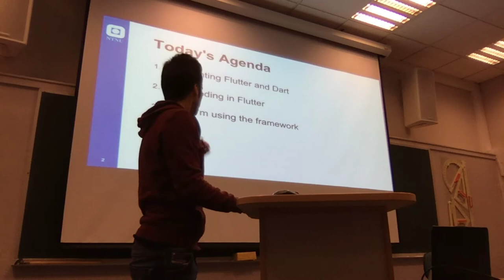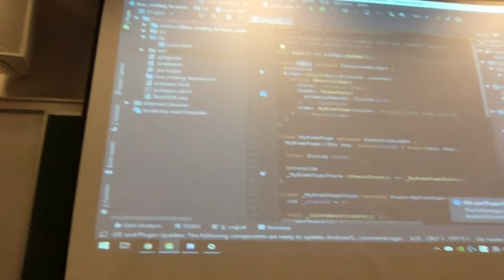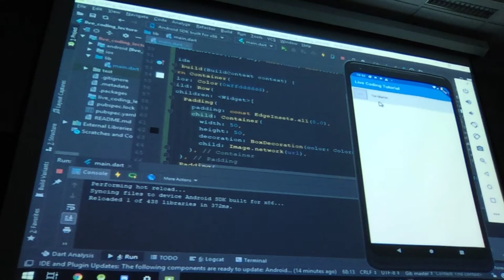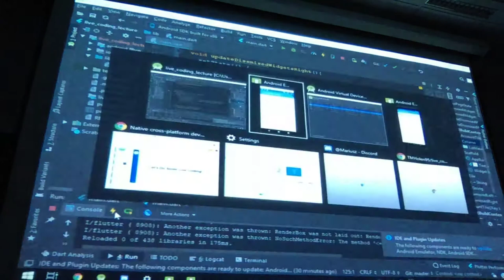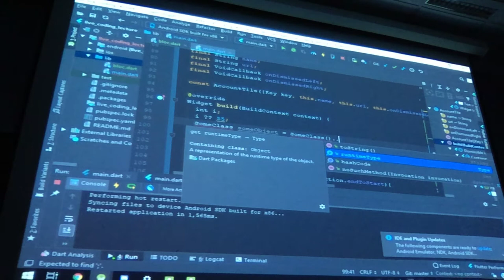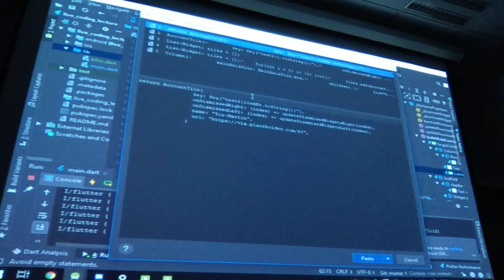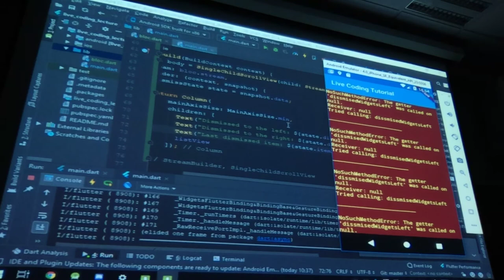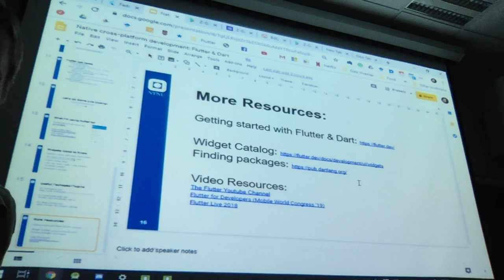IMT3673 Mobile: Introduction to Flutter and Dart.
Flutter and Dart. New kids on the mobile development stack. Will this become the future of mobile development? Strong, weak points. Feature overview and live coding with Flutter widgets.